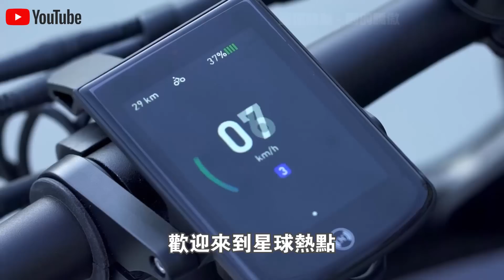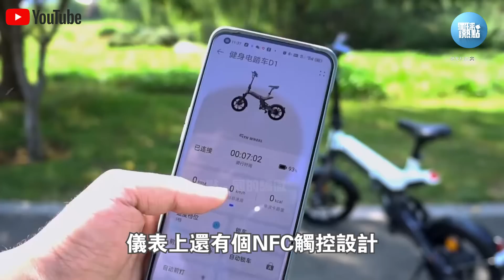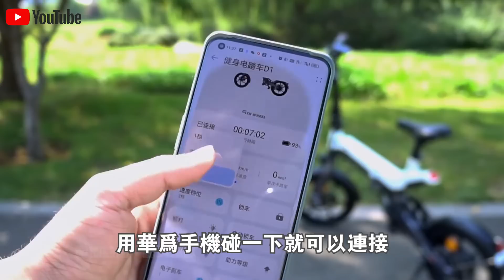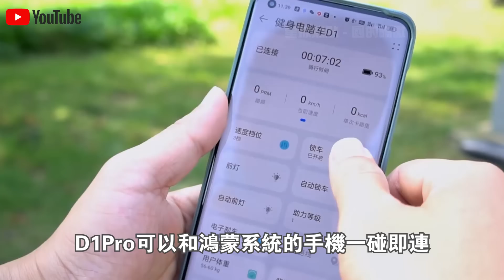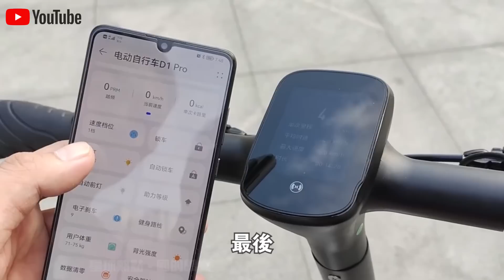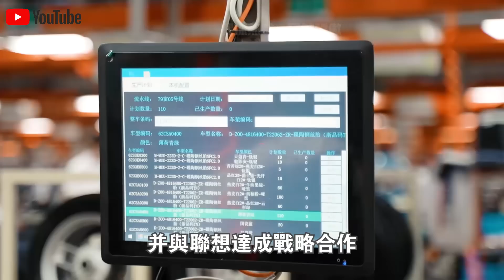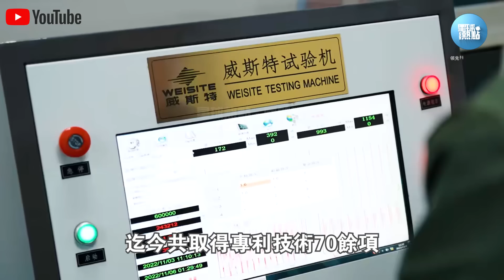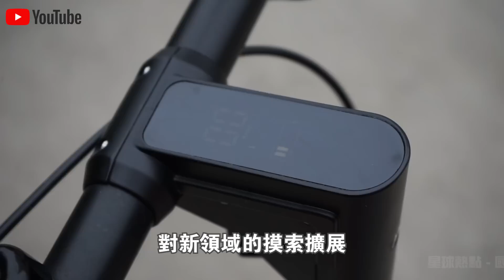邊健身邊充電，續航60公里不要一分錢！中國製造“二輪電踏車”火遍全球！健身通勤，一車兩用，實用性200%？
1.10萬人捕撈，年產魚5000萬斤！中國“最大鹹水湖”禁漁10年，才过去2年，湖里的魚就發生了驚人變化？
2.載重50公斤配雷達，一小時作業320畝！大疆最新農業無人機表現驚人！美日德農場主們開心壞了？
3.日產最新“固態電池”上市！充電10分鐘，續航1000km，還永不爆炸？正面挑戰“麒麟電池”，誰會贏？
4.南海第一城！“美濟”28年來首次曝光！外媒驚呼：中國竟在這裡藏了11艘航母！
5.中國第一大糧倉一夜變“荒地”？辛苦開墾60年的東北良田遭“拋棄”，20年後首次吃現狀曝光！
6.中國治沙又有新成果！塔克拉瑪干沙漠成世界糧倉！袁隆平接班人，用5000畝沙漠水稻，解決兩大世界難題！
7.美記者實地探訪“羅布泊”，被眼前一幕驚呆了！荒了60年的死亡之海奇蹟“復活”？水從哪裡來的？
8.百公里60元，速度比汽車快一倍，永不墜毀！中國首創民用“旋翼機”上市！美國笑了：不就是“三蹦子”嗎？
9.極度危險的運輸！75米長“風葉”途徑200個急轉彎，運上4500米高山？中國“特種運輸車”上演不可思議一幕！
10.滿載70噸，百公里“零能耗”，還越跑電約多！中國最新“純電動卡車”，每輛每年能省60萬！德國急著上門求合作？

👇👇👇本期節目內容包括👇👇👇
🔥0:00 新聞速覽
🔥1:03 健身電踏車D1 Pro
🔥5:56 五輪出行